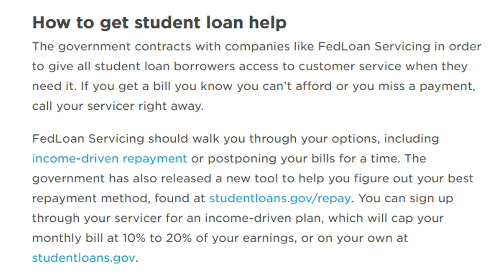FedLoan Servicing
FedLoan Servicing Tips.